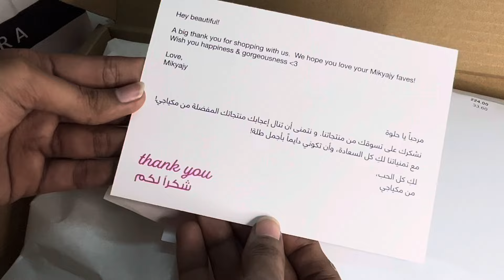يوم في حياتي 🌱| مشترياتي من سيفورا و مكياجي 🛍️ + يوم ماطر 🌧️ Unboxing,rainy day vlog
رحلة مع عائلتي ، يوم ماطر ، مشترياتي من سيفورا ، طلبيتي من مكياجي ، عطور ، مقشر للبشرة الدهنية ، the ordinary